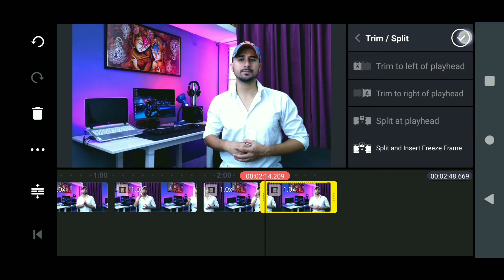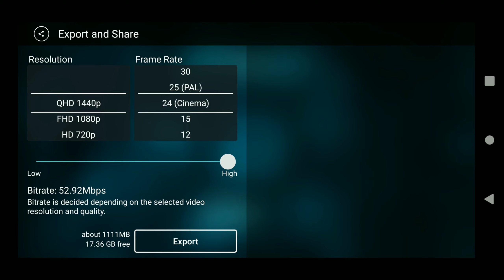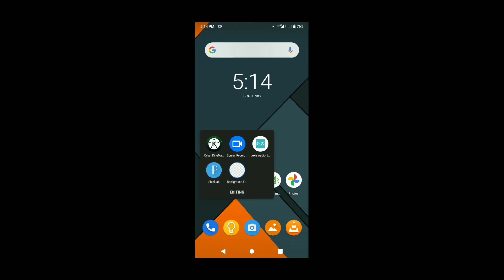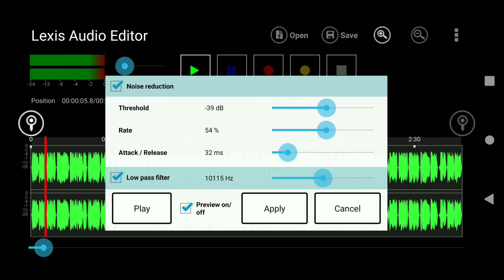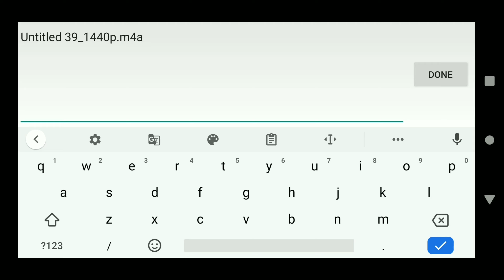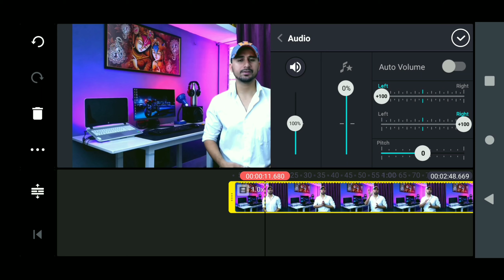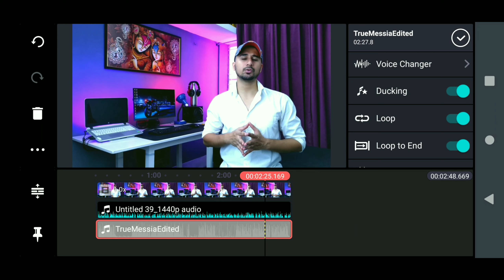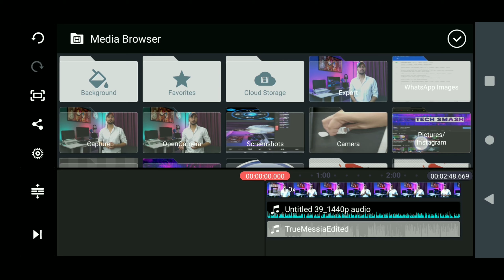How To Remove Background Noise From YouTube Video 2021 | Audio Se Noise Kaise Hataye 🔥🔥🔥 Part 2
Welcome back to a brand new fresh video of Tech Smash. Hope you guys are enjoying our content.

We are grateful for your support. Stay amazing and keep watching.

In this video, I have explained how to improve the audio quality of a YouTube video.
How To Remove Background Noise From YouTube Video 2021.
This is the next part of the audio tutorial.
Audio Se Noise Kaise Hataye 🔥🔥🔥 Part 2

Dell Vostro
Top 5 Best Laptops Under 50000 in 2021 :
AVITA Liber
ASUS VivoBook 14
MI Notebook 14
HP Pavilion x360
HP 14 Laptop
Top 5 Best Laptops Under 60000 in 2021 :
Lenovo IdeaPad Gaming 3
Mi Notebook Horizon Edition 14
HP Pavilion Gaming
HP 14s core i5
Acer Nitro 5 AN515-43
Top 5 Best Laptops Under 70000 :
Lenovo Legion 5 AMD
HP Pavilion (2021)
Acer Nitro 5
OMEN by HP
Acer Swift 3
Top 5 Best Laptops Under 80000 :
ASUS TUF Gaming
MSI Alpha 15
ASUS ZenBook 14
Lenovo Legion 5
HP Envy x360
For Content Creators and Pro Gamers
Top 5 Best Laptops Under 1 Lakh
Vaorwne "ASUS ROG Zephyrus G14
ASUS ZenBook 13
Lenovo IdeaPad Flex
Lenovo Legion5
HP Pavilion Gaming

Updated List of Best Mobiles  Phones.

Best Buy Mobile Under 10k
Samsung M02s
Micromax in 1b
Infinix Hot 10
Realme Narzo 20A
Poco M2

Top 5 Smartphones under 15,000/- 2021.
1. Realme 7
2. Redmi Note 9 Pro
3. Micromax Note 1
4. Samsung M21
5. Poco M2 Pro

Top Smartphones List Under 20,000/-
1. Xiaomi 10i
2. Realme X7
3. Realme 7 pro
4. Redmi Note 10 pro
5.Samsung M31s

Best Smartphone List Under Rs 25,000/-
1.Xiaomi Mi 10i
2.Samsung M51
3.Realme X7 5G: .
4.Vivo 20
5.Motorola Moto G 5g

Best Smartphone List Under Rs 30,000/-
Vivvo V20 pro
OnePlus Nord
Realme X3
Samsung A52
Realme X7 pro
Redmi 10T 5G